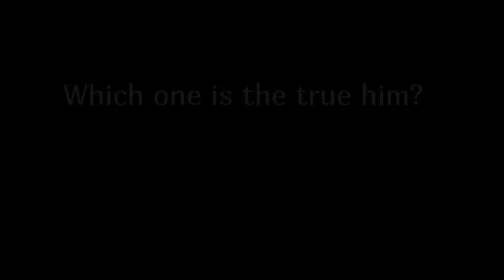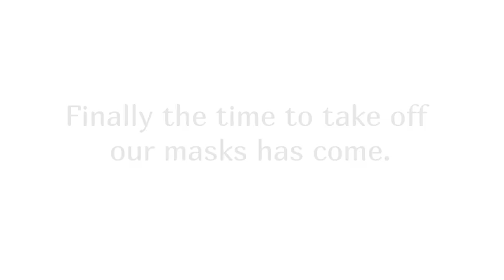How to Take Off Your Mask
A cute fantasy romance visual novel. One day you discover the other side of your partner you had never known. What is the truth beneath the masks?